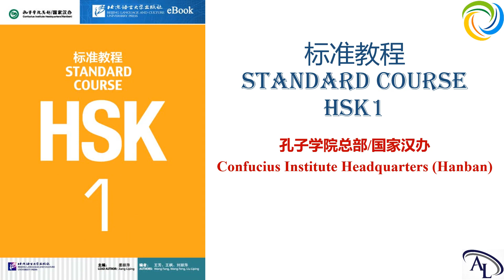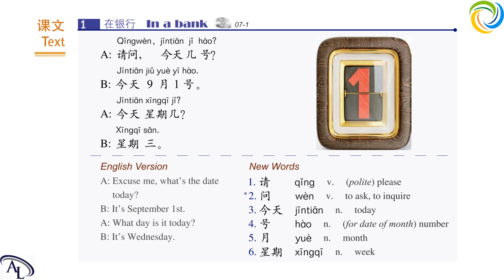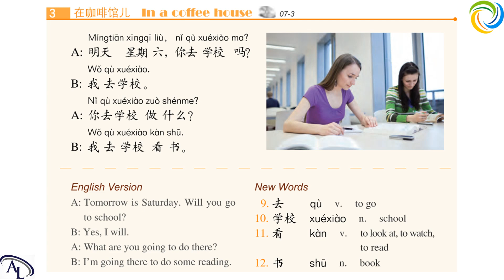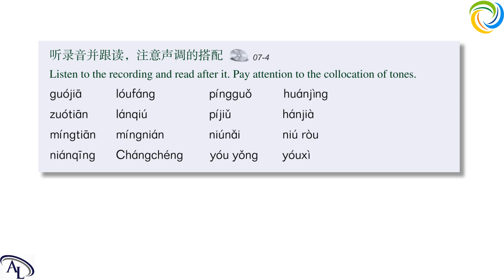标准教程 HSK1 - 第七课：今天几号？| Standard Course HSK1 | Giáo Trình Hán Ngữ Chuẩn HSK1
学汉语 HSK1
教汉语 HSK1

Hi,

We've been translating any ENGLISH - VIETNAMESE - CHINESE documents of many different fields: economics, business, banking, education, travel, medical, legal, marketing, history, child, trading, etc...

We have also been translating thousands of Websites, Blogs, SEO articles, novels, product descriptions, books, eBooks, mobile apps, press release, etc...

We also can do transcription, translation & subtitles for your Audio/ Video and deliver the completed work with high quality.

Please note that all the translation versions are PROFESSIONAL and Done 100% MANUALLY.

Best regards,

Quynh Huong Center for Foreign Language Translation & Education